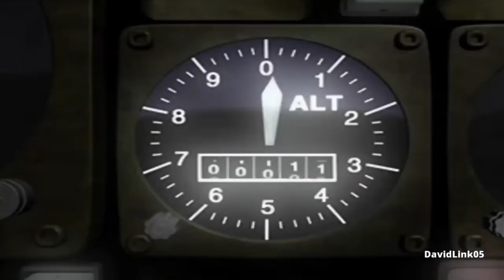Parasite Eve ALL Story Mode Bosses NO DAMAGE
this is normal mode no new game plus whit small cinemas it was tricky its way much easy in new game plus but this one i wanted try more and manage to do so also no status effect weapon use on the bosses
00:00 intro
00:11 Actress
01:17 Eve
02:40 Alligator
04:57 Worms
07:09 Eve
08:54 Sheeva HELL Dog
11:23 Giant Spider
15:36 Centipede
18:04 Crab
20:08 Triceratops
22:15 Tyrannosaur
24:11 EVE And Final Form
27:46 Ultimate Being